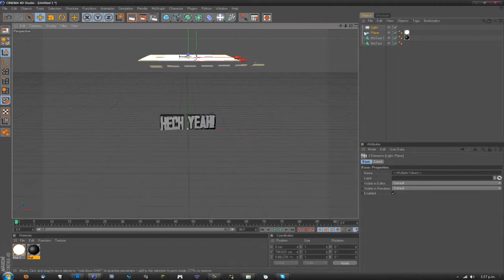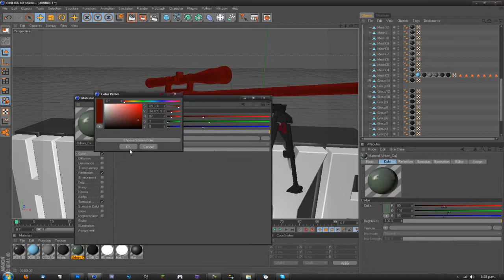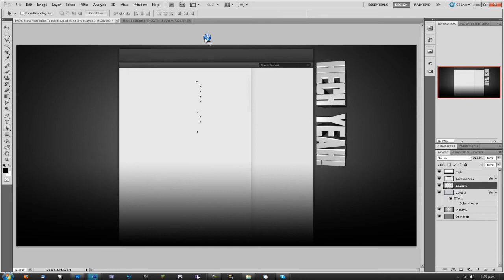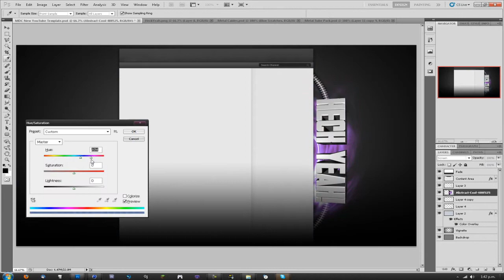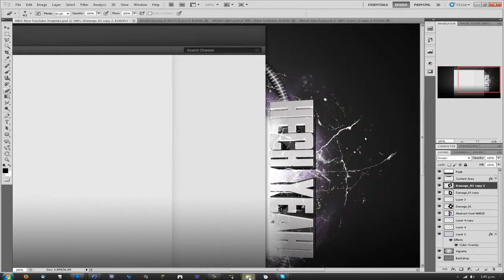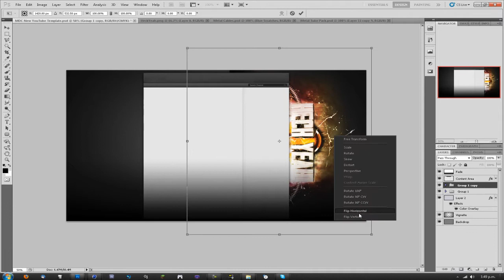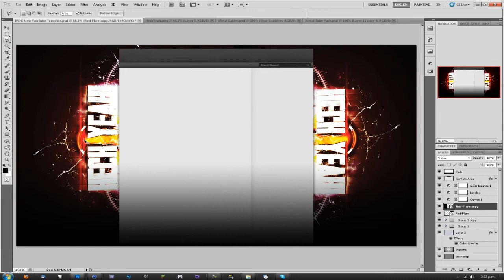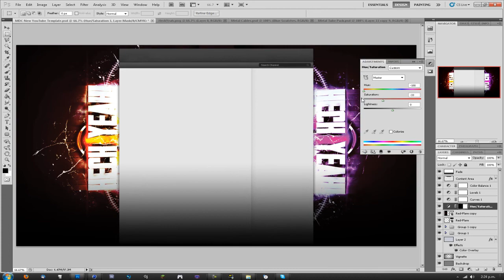[Speed Art] Heck Yeah! - Youtube Background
First Youtube Background i have done in ages. Turned out ok.